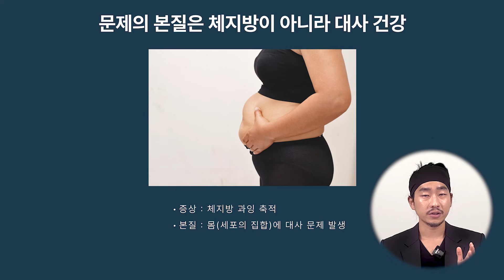다이어트할 때 '이것' 해보셨나요? 최겸이 알려주는 다이어트 필승법🔥 I 클래스101 예고편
다이어트 과학자 최겸이 알려주는 다이어트 습관 형성법